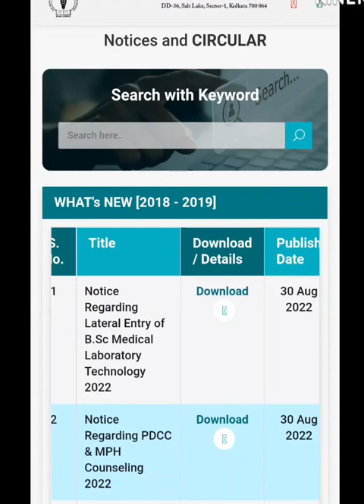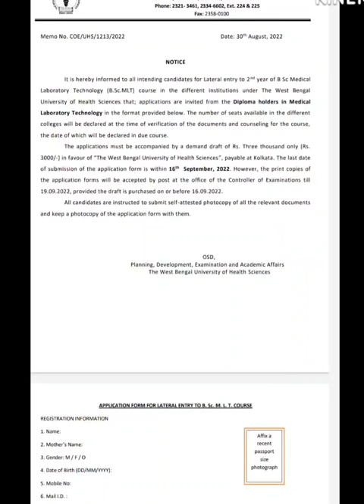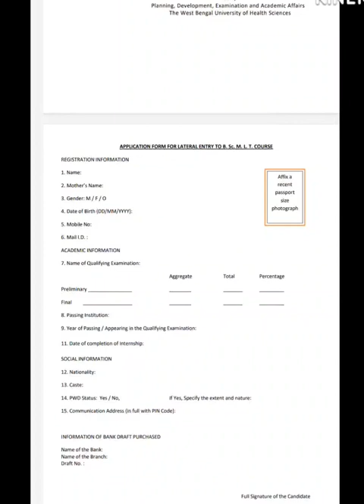BMLT Lateral Entry 2022নতুন বিজ্ঞপ্তি প্রকাশিত হলো/ কত টাকা Draft করতে হবে? Form কোথায় পাবে?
BMLT Lateral Entry 2022নতুন বিজ্ঞপ্তি প্রকাশিত হলো/ কত টাকা Draft করতে হবে? Form কোথায় পাবে?JENPAS Ug 2022 | Mop Up কবে থেকে হবে? Vacant seats matrix ?নতুন করে কি Choice করা যাবে এবং পেমেন্ট?2nd round Seats allotment Results প্রকাশিত হয়ে গেছে | JENPAS Ug 2022 Cut Off | এখনই দেখে নাও| হবে?Seats matrix?JENPAS ug 2022 Cut Off |percentile এর ব্যাপার কিResults কবে প্রকাশিত হবে?? JENPAS ug 2022 | Cut off Rank |কেন এত দেরি হচ্ছে?Counseling কবে থেকে শুরুJENPAS UG 2022 Results? কি কি Documents লাগবে Counselling এর জন্য? Medical Certificate কোথায় পাবে?JENPAS Ug Counselling | Results কবে প্রকাশিত হবে? কোন Rank  দিয়ে ভর্তি হবে? Counselling কিভাবে হবে?Last Year(2021) Cut Off Rank JENPAS UG | Bsc Nursing | Bsc Paramedical Course | Government College |JENPAS UG 2022 Cut Off Rank //Marks v/s Rank... কত পেতে হবে সরকারী কলেজের জন্য?Discussion about examBSc nursing 1st Round Closing rank // Government + Private// Category Wise // JENPAS UG 2022 //JENPAS ug 2022 1st Round Closing Rank // Course wise // Bsc Paramedical course // Govt + Private//Bsc Nursing Expected Cut off Rank // Government Colleges// Jenpas ug 2022 Admission//
Government_nursing_colleges_seats_matrixJENPAS ug 2022 Expected Cut off Rank / Bsc paramedical courses/ Government & Private.Cast wise seats matrix cutoff rank. predicted cut off rank... JENPAS ug 2022 Expected cut off marks... safe rank. for all category students.. General / OBC/ SC / ST.
Government & Private College.

MLTBYRAHUL